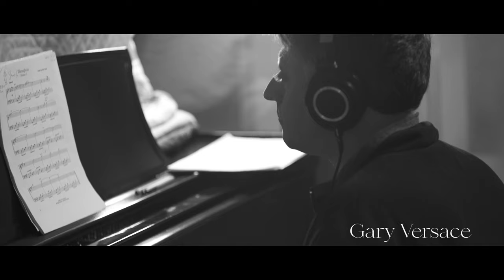"Spring is Here" Mike Rodriguez